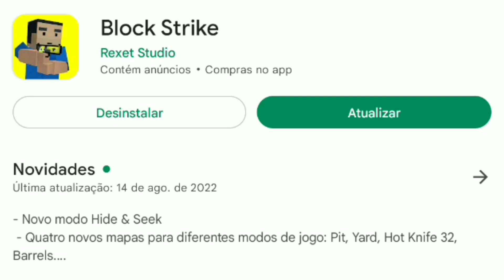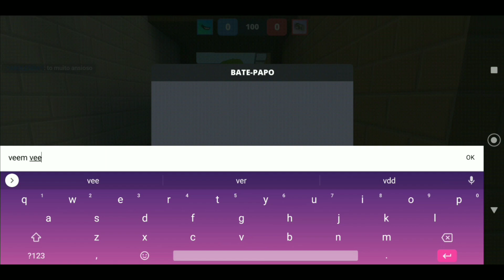ESPECIAL 3K 😍 MOSTREI MEU ROSTO !! Nova Atualização 7.3.5 Block Strike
🌟 DESCRIÇÃO DA KARUMA 🌟:
            🍔 ( LEIA TUDO ) 🍔
🌌 17 / Agosto / 2022 - Quarta-feira ( 22:28 h ) 🌌

🎬 VÍDEO POSTADO HOJE: ESPECIAL 3K 😍 MOSTREI MEU ROSTO !! Nova atualização 7.3.5 Block Strike

💌 COMENTÁRIO: 😳

❓ TEM ALGUMA PERGUNTA? DEIXE NOS COMENTÁRIOS. OBRIGADA😘

😍 PARA MAIS INFORMAÇÕES E VÍDEOS INCRÍVEIS SE INSCREVE, DA LIKE E COMPARTILHA🍔❤️

👾 CONFIGURAÇÕES BS 👾

📝 NICK: K A R U M A

🧮 LEVEL: 120

🌎 NACIONALIDADE: 🇧🇷

👤 ID: 429096

🛡️ CLÃ: WiNX

🕹️ SENSIBILIDADE: X.10 / Y.7 / X.1 / Y.1 / A.1

🎮 HUD: 3 Dedos

🎯 MIRA: T.8 / E.2 / F.10 / A.1 / D.❌ / P.✅ / Cor Rosa

⚔️ ESTILO: Sniper Killer

🔫 ARMAS PREFERIDAS: Awp, AK , Deagle, Glock, Daggers, Karambit e Butterfly

📌  TAGS 📌